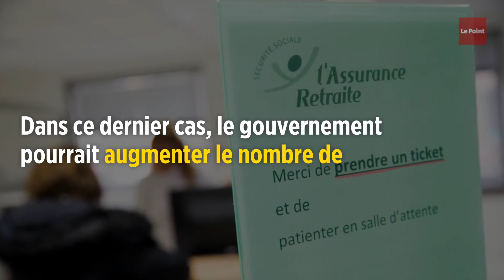Retraites : un trou de 8 à 17 milliards d'euros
Le Conseil d'orientation des retraites (COR) a chiffré le déficit du système entre 0,3 et 0,7 % du PIB à l'horizon 2025. Le besoin de financement en euros des retraites varie donc de 7,9 milliards à 17,2 milliards d'euros. Cette expertise a été demandée en septembre par le gouvernement pour justifier la création du régime universel des retraites. Si le ratio de retraités par rapport aux cotisants va passer de 1,6 à 1,7 en 2030, il est compensé par une progression des pensions moyennes moins rapide que celle des revenus d'activité. Pour résorber le déficit, le Conseil d'orientation des retraites propose trois solutions...